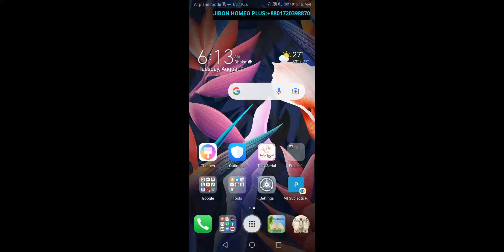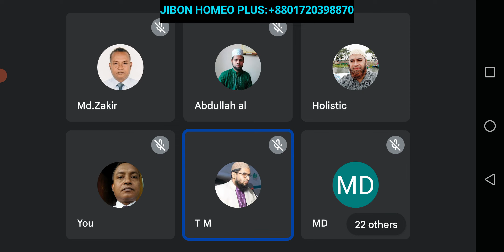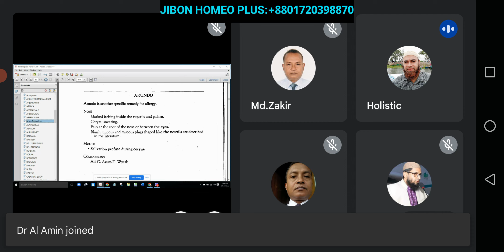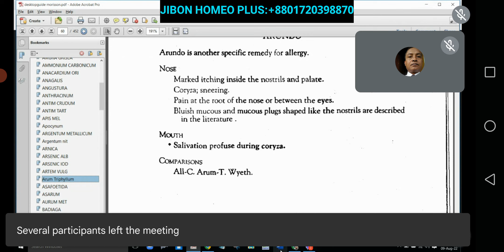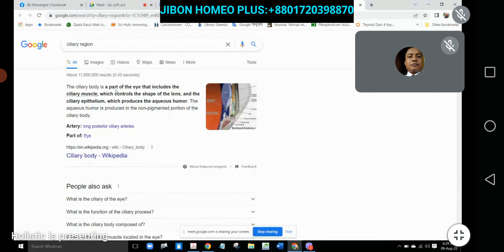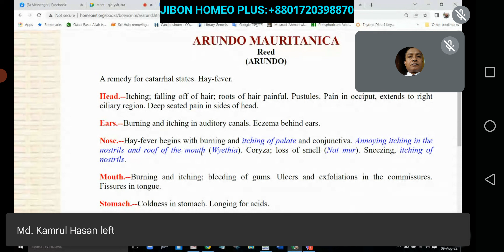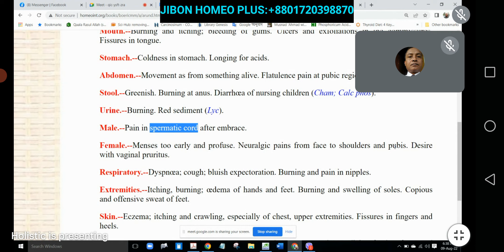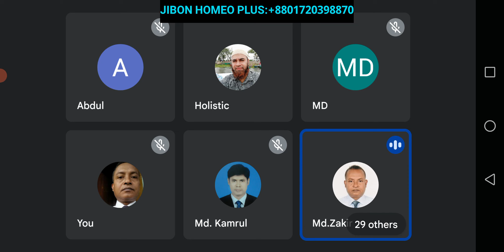August 9, 2022 Arundo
Holistic health study group